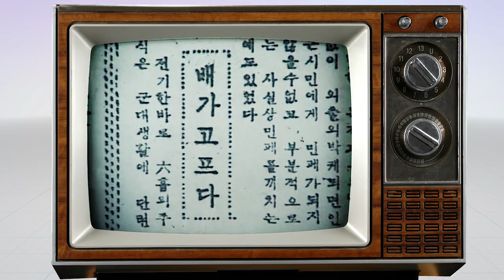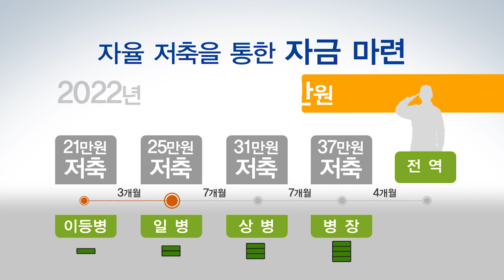[국방개혁 2.0] 국방개혁 2.0으로 병사 월급이 오릅니다 | 대한민국 국방부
국가의 부름에 당당히 응한 장병들에게 합리적 수준의 보상을 하는 것은 국가의 책무이자, 국민의 요구입니다.

가장 젊고 빛나는 시간을 군방의 의무를 위해 헌신하는 우리 병사들에게 마땅히 보여주어야할 존중이기도 합니다.

국방부는 2020년에 병장 월급 54만원, 22년에는 67만원까지 인상하여,
외부의 지원없이 병영생활을 하도록 하고 전역시 사회진출의 마중물로 활용할 수 있도록 하겠습니다.

국방개혁 차원의 병 봉급 인상이 우리 장병들의 사회 진출에 든든한 디딤돌이 될 수 있도록 노력하겠습니다.